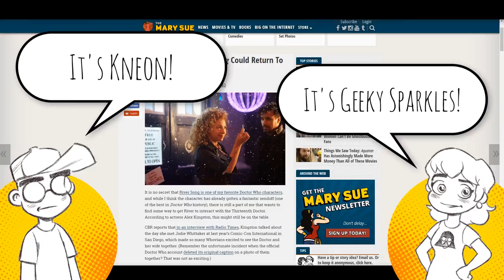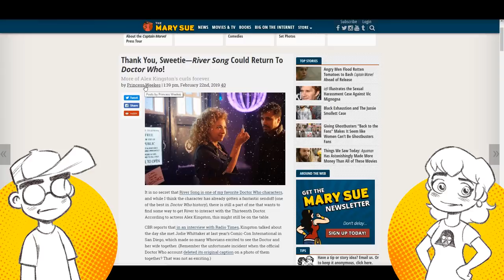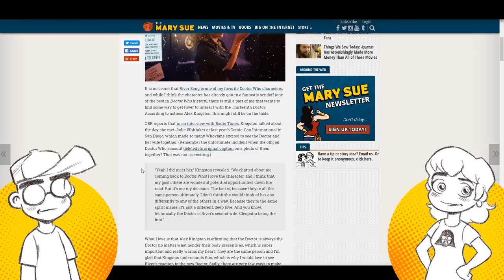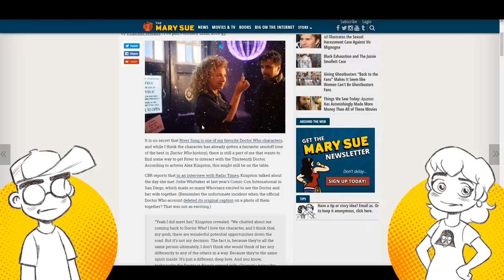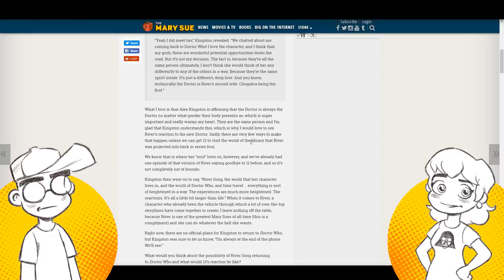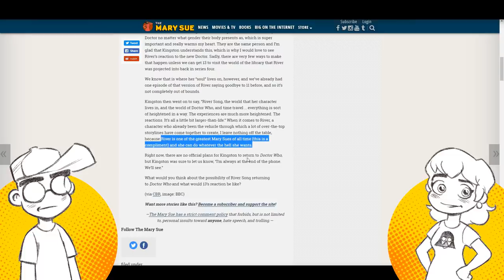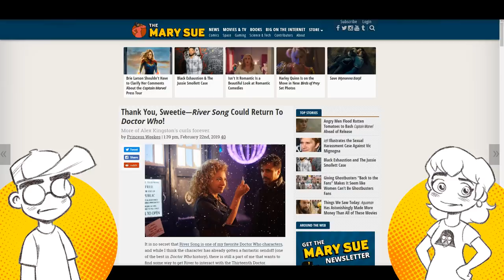DESPERATE WHO! Doctor Who to Bring Back RIVER SONG?!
Hello, Sweetie! Will declining Doctor Who interest lead Chibnall and friends to bring back River Song to boost ratings?! It sounds far-fetched, but who knows? Originally recorded February 22, 2019.